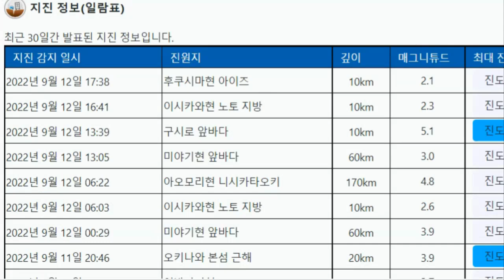태풍 12호 무이파와 14호 난마돌이 중국 상하이와 한국 부산을 시간차 공격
9월 13일 현재 태풍 제12호 무이파는 중국 저장성 북동부 해안에 서서히 접근하면서 14일 밤부터 15일 낮까지 저장성 해안 지역에 상륙하거나 스쳐지나갈  것으로 예측되고 있습니다.14호 태풍 난마돌은 9월18일에 대한해협을 통과하면서 부산을 스쳐지나갈 것으로 예측되고 있습니다.태풍의 쌍두마차가 두개의 대도시에 대해 동시에 시간차 공격을 할 것으로 예측되고 있습니다.
유럽중기예보센터 ECMWF,미국 기상청 GFS,독일 기상청 ICON등 대부분의 슈퍼컴퓨터들이 동일한 시각에서 예측중입니다.